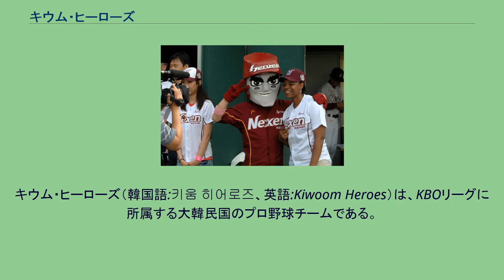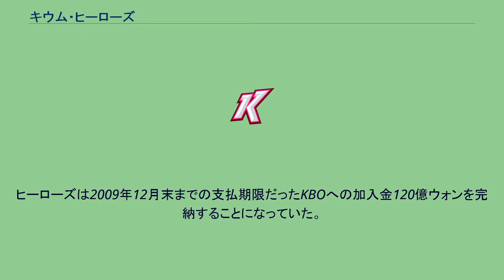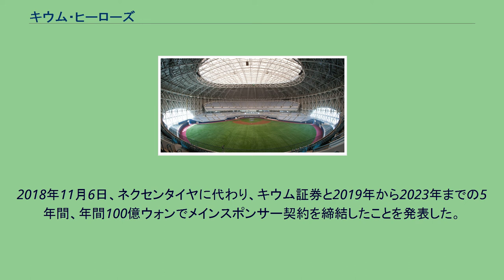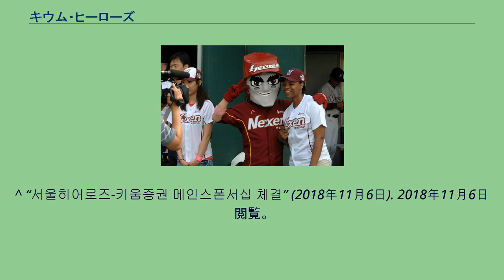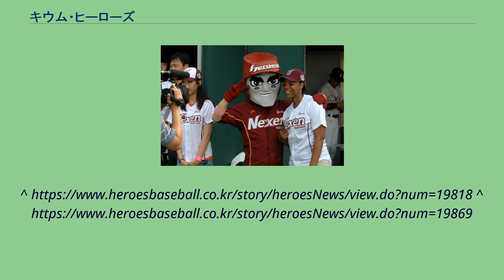キウム・ヒーローズ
キウム・ヒーローズ（韓国語:키움 히어로즈、英語:Kiwoom Heroes）は、KBOリーグに所属する大韓民国のプロ野球チームである。
縁故地（ホームタウン）はソウル特別市。
2008年に創設された。
2008年シーズン開幕を前にし、現代ユニコーンズの解散に合わせて創設されたチームである。
既存の韓国のプロ野球チームとは異なり、経営母体がネーミングライツで「ヒーローズ」の前につけるメインスポンサーの企業と契約している。
現在のメインスポンサーは2019年よりキウム証券で、過去に2度のメインスポンサー交代があった。
2008年2月、センテニアルインベストメントが球団を創設することを発表し、同月に韓国の民間タバコ会社であるウリ・タバコが3年300億ウォンで命名権を取得し、3年間「ウリ・ヒーローズ」（우리 히어로즈）の名で活動することになった。
しかし、シーズン中にウリ・タバコがメインスポンサーの権利を放棄すると宣言し、同年8月下旬にウリ・タバコの要請により、チーム名から「ウリ」の名を外し、他のメインスポンサーを探すまで「ヒーローズ」の名称で活動していた。
2010年2月8日、ネクセンタイヤと2010年から2年間のメインスポンサー契約を結び、チーム名を「ネクセン・ヒーローズ」に変更（その後、2012年から2年間、2014年から2年間、2016年から3年間スポンサー契約を延長）。
2019年よりキウム証券がメインスポンサーとなり、球団名を「キウム・ヒーローズ」に変更した。
2008年の球団創設から2015年までは木洞野球場を本拠地としていた。
球場の都合上、ホームベンチは3塁側となっていた。
2016年から韓国初のドーム球場である高尺スカイドームに移転し、ホームベンチは1塁側となっている。
2010年より2軍は全羅南道康津郡にある野球専用の合宿施設を利用してきた。
しかし、本拠地のソウル特別市から300km以上離れていたため、2014年よりソウル首都圏の京畿道華城市に拠点を移した。
また、同時に2軍チームの名称を華城ヒーローズ（ファソン・ヒーローズ、화성 히어로즈）に変更した。
これにより、ヒーローズは1軍と2軍の名称を異にする最初の韓国プロ野球のチームとなった。
2019年、京畿道高陽市の高陽国家代表グラウンドに移転し高陽ヒーローズ（コヤン・ヒーローズ、고양 히어로즈）に改称して活動している。
球団事務所は高尺スカイドーム内に所在。
現代ユニコーンズは1998年以降4度の韓国シリーズ優勝の華麗な実績を誇っていたが、親会社の現代グループはグループの分割相続による規模の縮小および経営不振に苦しんで球団を経営する余力を失いつつあった。
それでも、当時のオーナーであった鄭夢憲（チョン・モンホン）現代グループ会長が球団経営の意欲を持って球団を保持し続けた。
しかし、2003年8月鄭夢憲オーナーが経営不振のプレッシャーに耐えきれず投身自殺したことで、グループ内部で球団を顧みるものが無くなり、系列分離された元現代グループ所属の傍系企業の支援で延命する状態に陥った。
そこで、現代グループは2005年5月、球団売却交渉を韓国野球委員会（KBO）に要請した。
しかし、農協との交渉が明らかになった2007年1月以降3度の売却交渉に失敗して、そのまま球団の空中分解および韓国プロ野球のリーグ縮小に発展しかねない事態に陥った。
そこに、2008年1月30日、外資系投資会社のセンテニアルインベストメントが、KBOに加入金120億ウォンを支払い、スポンサーを募集し球団名を売却するネーミングライツ方式によって、現代ユニコーンズに代わる新球団を創設することとなった。
選手構成の面から見て、事実上現代ユニコーンズを引き受けているが、ユニコーンズの親会社であるハイニックス半導体に支払う売却代金を省くためと、同時に2007年KBOが資金難に陥っていた現代に融資した131億ウォンの負債を返済する義務を負わずに済ませるため、一旦同球団を解散させてから新球団を設立する形を取った。
これで、公式的に球団そのものは継承されていないことになり、三美スーパースターズ時代から累積された現代ユニコーンズの各種球団通算記録も、2007年シーズン限りで現代の解散とともに途切れることになった。
現代の選手の保有権は既存球団の合意によって新球団に譲渡されることとなって、これによって新球団は現代所属選手への優先交渉権を確保した。
しかし、2008年2月4日にセンテニアル社はメインスポンサー決定より先に、新球団の新...